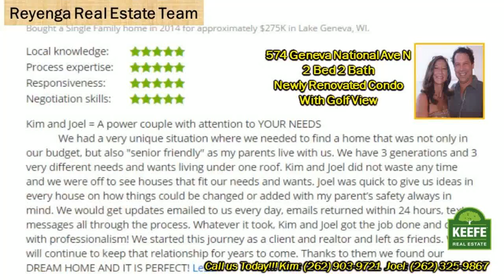LG Gated Community Geneva National 2 Bed 2 Bath w/ Sunset Views Condo 574 GN Ave N